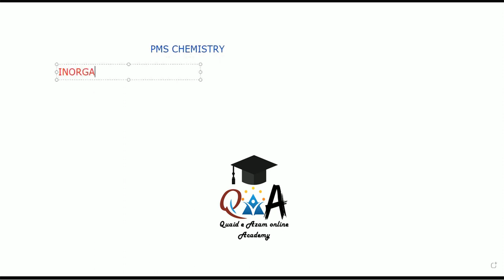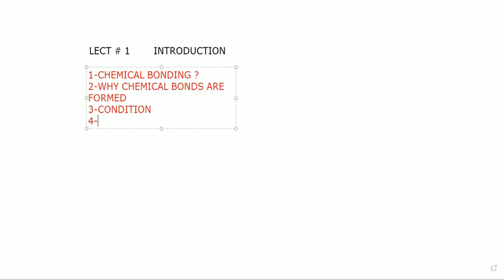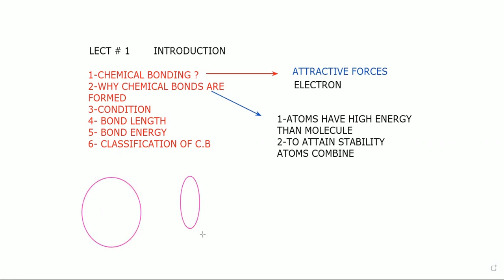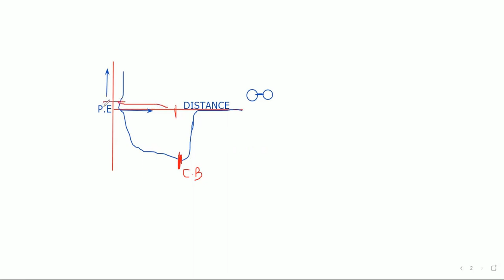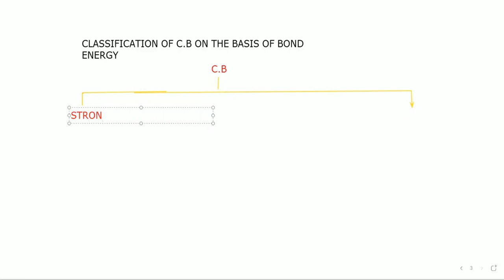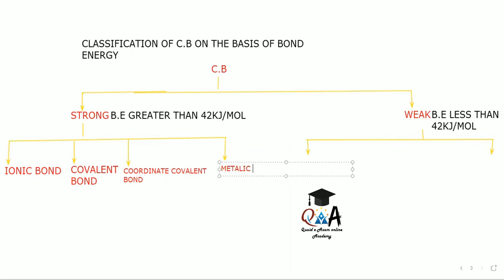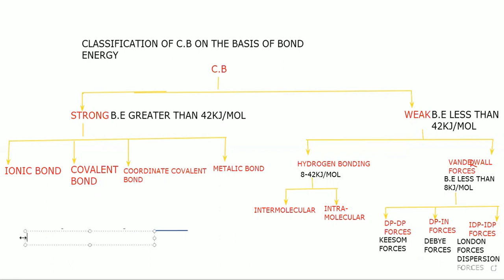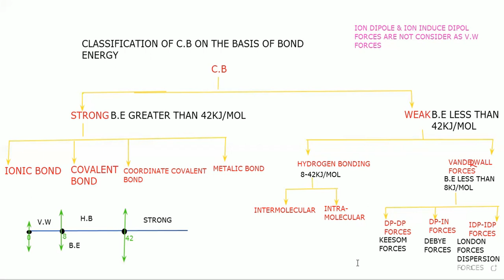PMS/CSS CHEMISTRY-LEC#1-INTRODUCTION OF CHEMICAL BONDING-MODEREN THEORIES OF C.B-PMS PREPARATION2022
How to prepare for competitive exams in short time
How To Make Notes For Competitive Exams ( CSS / PMS / PCS) ?
Cell Biology, Genetics, Molecular Biology, Evolution and Ecology ( PDF ) BY P.S. VERMA & V.K. AGARWAL